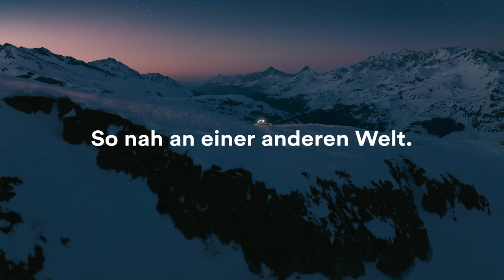Val Surses - Träume von einer anderen Welt / Teil 1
Winterkampagne 2023/24